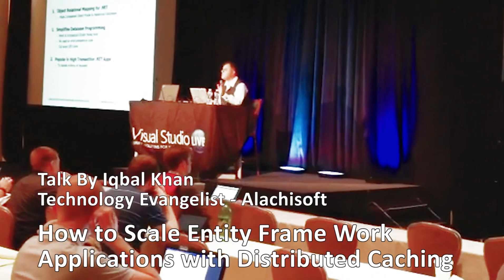VSLive 2016 – Las Vegas, USA